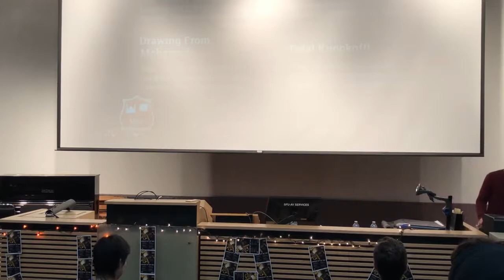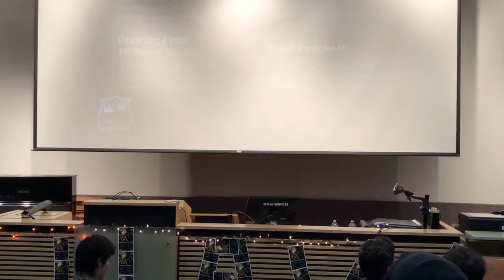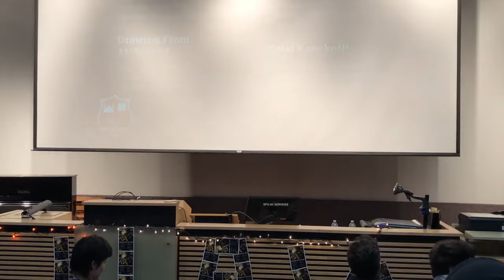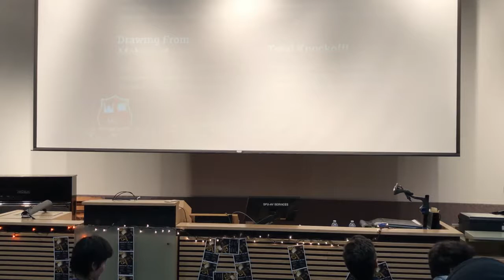Consciousness, Morality and Life by Ustadh Hamza Tzortzis